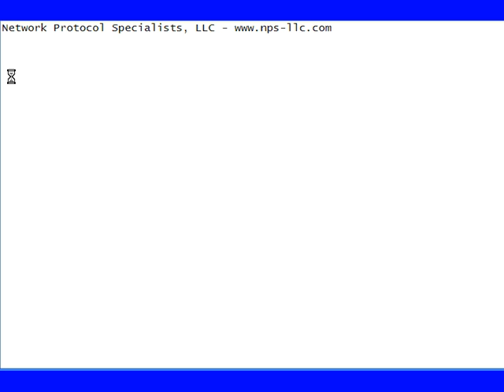Ethernet Taps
This video by Mike Pennacchi of Network Protocol Specialists LLC, explains the difference between breakout taps and port aggregation taps.